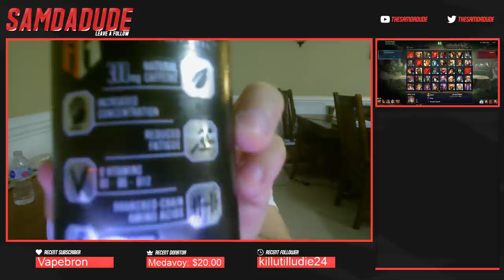ONE HOUR OF THE CRAZIEST CONTENT YOU'LL EVER SEE - Grandmasters Ranked 1v1 Duel - SMITE